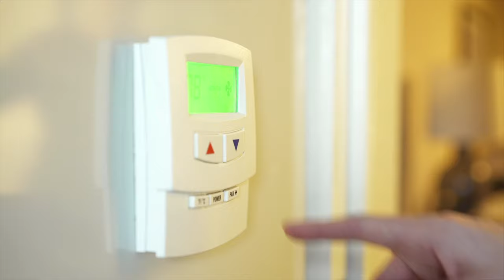When to Stop Swaddling Baby (And How to Do It!)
Worried about how baby will sleep once you stop swaddling? Find out when to stop swaddling baby, plus learn how to do so without losing much sleep.

Swaddling your baby helps recreate that cozy womb-like experience. But transitioning out of the swaddle? Let’s just say that experience can be anything but cozy.

Here’s a bit of good news, though: Eliminating the swaddle doesn’t have to be an abrupt transition. Let’s talk about when to stop swaddling baby, plus how to do so with grace.

When my baby Faith started rolling over around four months, I knew it was time to transition her out of the swaddle. Check out this video I made to see how we stopped swaddling—without losing too much sleep—and find out which transitional swaddle worked best for us.
And if you want more healthy living tips and tricks sent straight to your inbox, head on over to MamaNatural.com to subscribe to my weekly newsletter called Three Things for Thursday.

Each week, I share the latest and greatest health hacks to help you and your family THRIVE.
I’ll catch you next time!